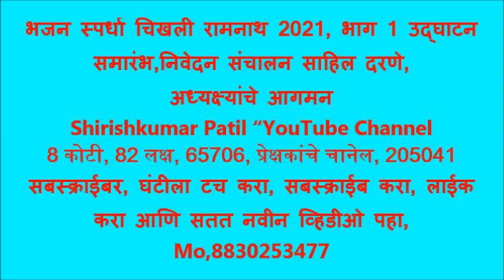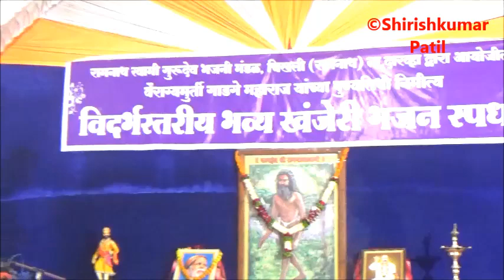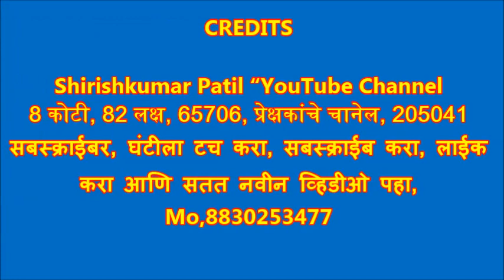भजन स्पर्धा चिखली रामनाथ 2021, भाग 1 उद्घाटन समारंभ,निवेदन संचालन साहिल दरणे, अध्यक्षांचे आगमन,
चिखली रामनाथ विदर्भस्तरीय भजन स्पर्धा 20 डिसेंबर 2021, उद्घाटक मा, सौ, कालिंदी ताई यशवंत पवार, Z.P अध्यक्ष, मार्गदर्शक,श्री,विलासराव देशकरी, शंकरराव देशकरी,राजू पाचगाडे.विठ्ठल गाडेकर, नंदू महाराज दिवे, मुकेश महाराज चुडे,
आयोजक,:- अध्यक्ष पिंकेश देशकारी,८९७५३२८३८०, उपाध्यक्ष दिलीप चेटूले, साचिव बापूराव थेर, सहसचिव वैभव मर्दाने, कोषाध्यक्ष धनेश्वर देशकरी,सदस्य लक्ष्मण थेर, अंकुश सरोदे, प्रशांत वानखडे, रामकृष्ण गारेकर, प्रतिक सरोदे. रामनाथ दुर्गा उत्सव मंडळ, समस्त ग्रामवासी चिखली रामनाथ, ता, दारव्हा
बक्षीस आणि क्रमांक, 1) खंजरी बक्षीस नरेश गावंडे दापुरा मंडळ 2) तबला पवन सिडाम वाल्पी साल्पी मंडळ 3) हार्मोनियम तुषार इंगोले मोरगाव 4) गायक निलेश मिसाळ हातगाव .
1) हळदा भजन मंडळ ३१६.५ 2) खोपडी खुर्द नवदुर्गा मंडळ ३१४ 3) खोपडी खुर्द दत्त कृपा मंडळ ३११.५ 4) दापूरा भजन मंडळ ३०७ 5) मदनी दिंडोरा ३०४.५ 6) हातगाव चंद्रशेखर भजन मंडळ ३०४ 7) वाल्पी साल्पी मुंगसाजी भजन मंडळ २९९ 8) कोलंबी २९८.५ 9) अंबाडा भजन मंडळ २९५ 10) सुकळी भजन मंडळ २९२ 11) लोणी आगरगाव २८६.५ 12) मंगरूळ पीर २८६.5 13) मांग किन्ही २८६ 14) आलोला भजन मंडळ २८५.5 15) भोगता भजन मंडळ २८०.5 16) पिवरडोल भजन मंडळ 267 17) कुंडी भजन मंडळ २६७ 18) मोरगाव काकडा भजन मंडळ २६६ 19) भुलाई भजन मंडळ २६६ 20) टाकळी भजन मंडळ २६५ 21) निमगव्हाण भजन मंडळ २६२ २२) वागदरा भजन मंडळ २६०.5 २३) कार्ली भजन मंडळ २५९.5 २४) पुनोती भजन मंडळ२५९,5 २५) जवळा भजन मंडळ २५८ .
qqqqqqqqqqqqqqqqqqqqqqqqqqqqqqqqqqqqqqqqqqqqqqqqq